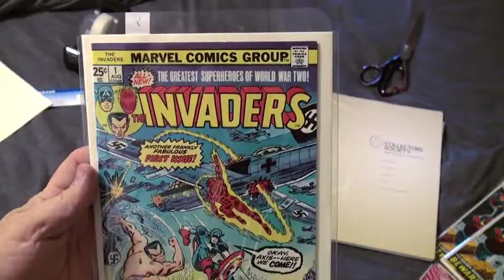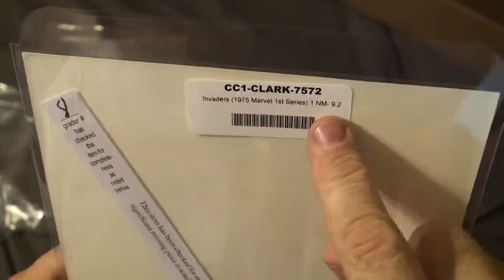Invaders 1 Grading differences CGC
Here is an Invaders #1 that I got from mycomicshop and they graded it a 9.2 and when I sent it into CGC, they gave it a 9.6. Nice $100 difference in grading value...thanks!